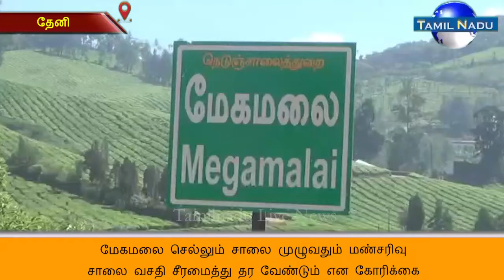மேகமலை செல்லும் சாலை முழுவதும் மண்சரிவுசாலை வசதி சீரமைத்து தர வேண்டும் என கோரிக்கை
தேனி மாவட்டம் சின்னமனூர் அருகே உள்ள மலைகளின் இளவரசி என்று சொல்லக்கூடிய மேகமலை 36 கிலோமீட்டர் தூரத்தில் உள்ளது இயற்கை எழில் கொஞ்சும் தேயிலை தோட்ட நடுவில் ஏழுமலை கிராமங்கள் உள்ளது இக்கிராமத்தில்
உள்ள மக்கள் தங்களது அத்தியாவசிய தேவைக்காக சின்னமனூர் நகருக்கு வந்து செல்வது வழக்கம் மாநிலத்தில் இருந்தும் பல மாவட்டங்களில் இருந்தும் எழில் கொஞ்சும்
மேகமலை சுற்றுலா தலமாக அறிவித்ததில் இருந்து இங்கு வரும் சுற்றுலா பயணிகள் எண்ணிக்கை அதிகரித்துள்ளது கடந்த 3 நாட்களாக பெய்து வரும் தொடர் மழையின் காரணமாக சாலை முழுவதும் மண் சரிந்து மரங்கள் விழுந்து முற்றிலுமாக மேகமலையில் சாலை போக்குவரத்து துண்டிக்கப்பட்டுள்ளது கடந்த ஓராண்டுக்கு முன்னதாக சாலை அபிவிருத்தி வசதிக்காக மலைப்பகுதிகளில் மண்வெட்டி எடுத்து காரணமாகவே இந்த நிலச்சரிவு ஏற்படுவதாக மலைக்கிராம மக்கள் தெரிவிக்கின்றனர் முறையான சாலை அமைக்கப்படாத காரணமாகவே இந்த நிலை சரிவுக்கு காரணம் என தெரியப்படுத்துகின்றன துரிதமாக சாலையில் விழுந்து உள்ள மரங்கள் மற்றும் மண் இவர்களை அப்புறப்படுத்தி சாலை வசதி சீரமைத்து தர வேண்டும் என கிராம மக்கள் கோரிக்கை